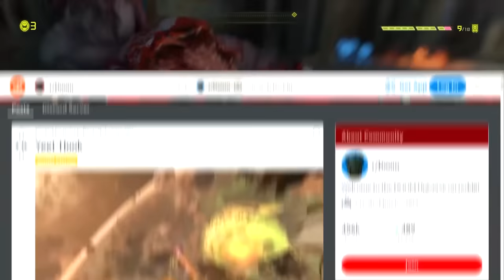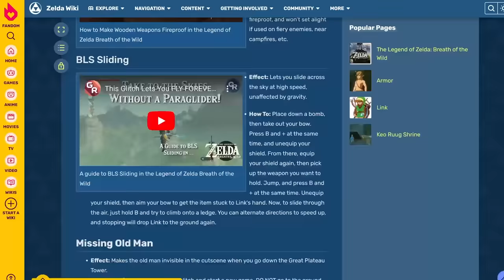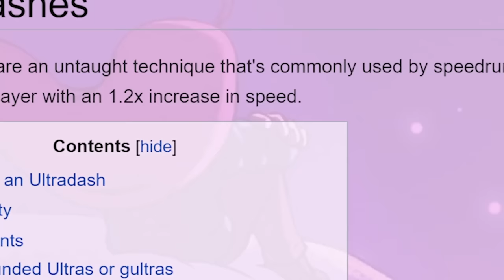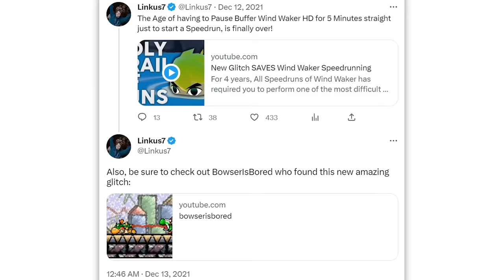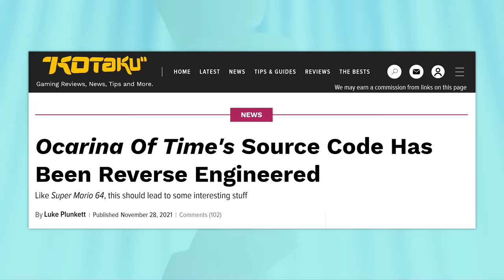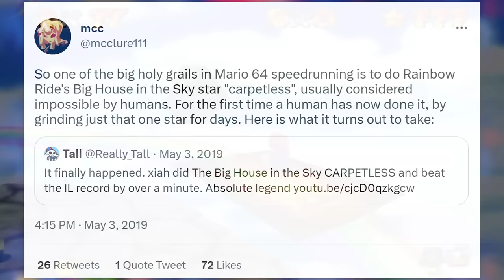10 INSANE Abilities Unlocked Only By Hardcore Players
Some video game abilities can only be discovered and mastered through persistence and determination. Here are some awesome examples discovered by fans and pros.

Sources & References

0:00 Intro
0:23 Number 10
1:16 Number 9
2:08 Number 8
3:17 Number 7
4:08 Number 6
5:11 Number 5
6:29 Number 4
7:49 Number 3
8:53 Number 2
9:58 Number 1